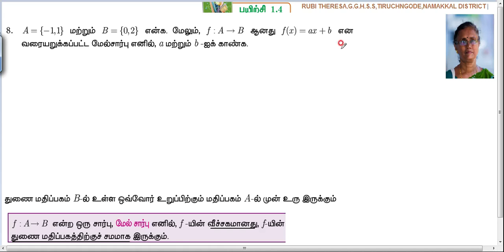10th _ Relations &Functions - Exercise 1. 4 - Sum 8